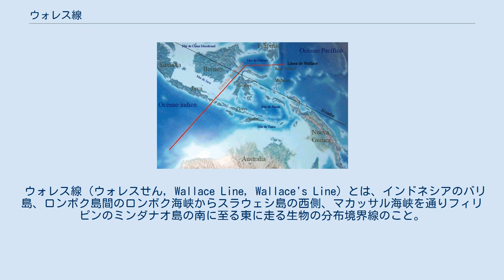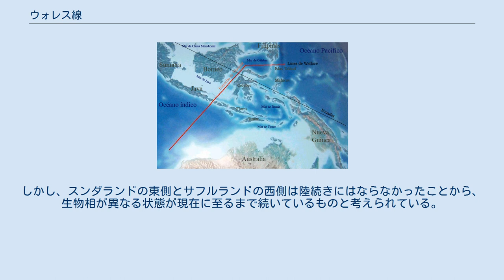ウォレス線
アルフレッド・ラッセル・ウォレス
ウォレス線（赤線）右下がオーストラリア区、左上が東洋区 インドネシア多島海の生物分布境界線（黒色の点線）。
左上がウォレス線、中央がウェーバー線、右下がライデッカー線。
左上の陸地「Sunda」はスンダランド、中央下寄りの陸地「Sahul」はサフルランド。
 ウォレス線（ウォレスせん, Wallace Line, Wallace's Line）とは、インドネシアのバリ島、ロンボク島間のロンボク海峡からスラウェシ島の西側、マカッサル海峡を通りフィリピンのミンダナオ島の南に至る東に走る生物の分布境界線のこと。
これより西の生物相は生物地理区のうちの東洋区に属し、東はオーストラリア区に属するというもの。
1868年、アルフレッド・ラッセル・ウォレスが発見したことからこの名がついた。
ウォーレス線、ワラス線ともよばれる。
 氷期には海面が下降し、東南アジア半島部からボルネオ島、バリ島までの一帯がスンダランドと呼ばれる陸続きとなっていた。
同様に、パプアニューギニアとオーストラリアはサフルランドを形成していた。
しかし、スンダランドの東側とサフルランドの西側は陸続きにはならなかったことから、生物相が異なる状態が現在に至るまで続いているものと考えられている。